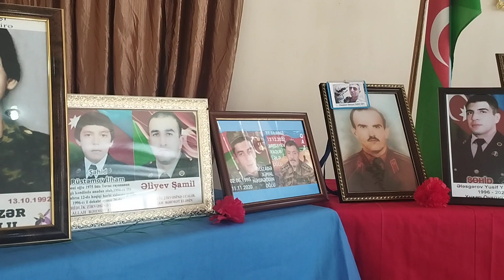Şəhid İlham Rüstəmovun mövludu.Füzuli r